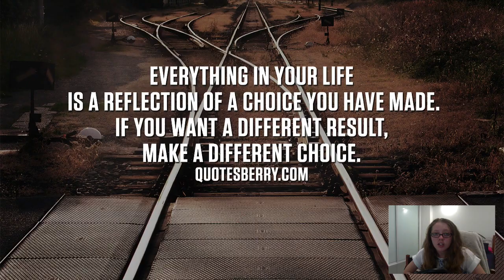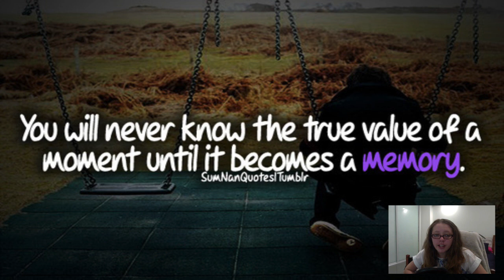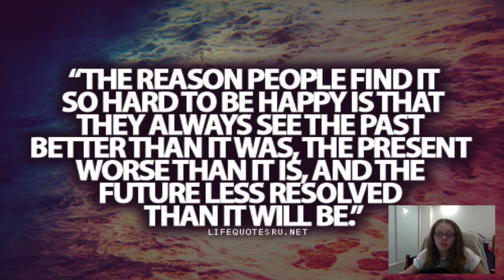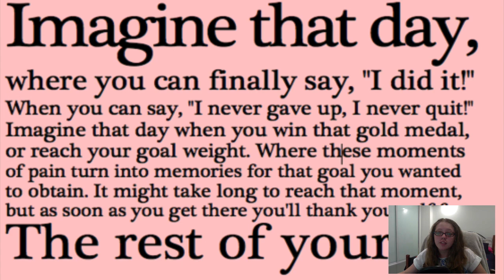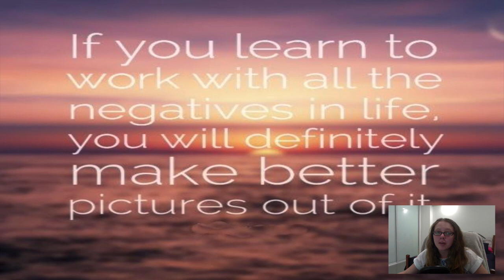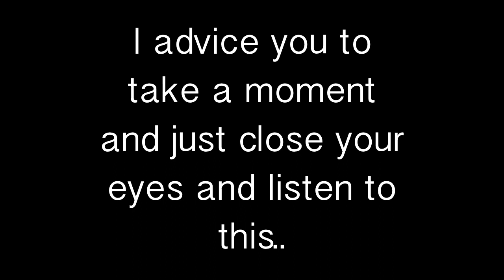Things do get better, just believe.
Some helplines that can assist you:
The Samaritans: 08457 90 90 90

Hey, what's going on everyone.

Lately the people around me along with myself have felt a little down in the dumps. I have always wanted to make a video on this topic, but I never really knew how to approach it I guess. With a lot of thoughts racing through my mind I finally sat down and expressed everything into words. In hope that these words could help someone or encourage change within themselves. Things will get better and I'm here to help you along your journey. I love each and every one of you watching so so very much, so please just take care of yourself.